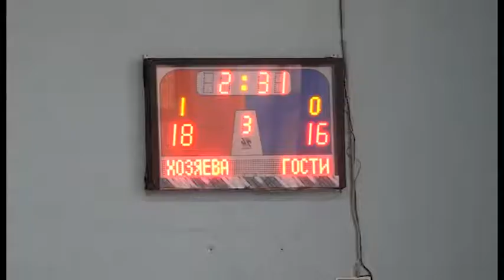В Заречном стартовали соревнования школьной лиги «КЭС-баскет»